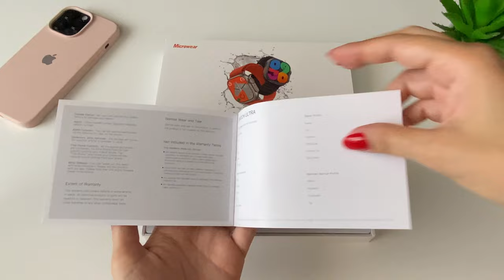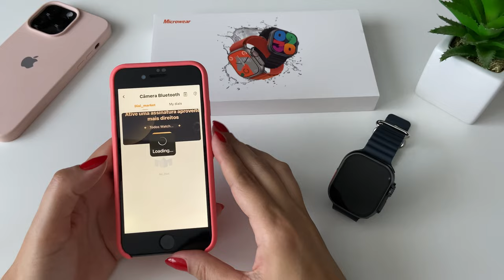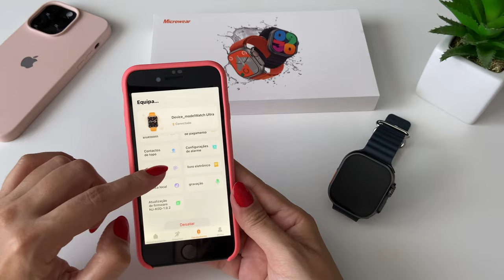Smartwatch W69 Ultra 2GB Memory | Unboxing | Compass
Watch too
✅ Smartwatch W69 Ultra Mini 45mm - Unboxing - aesthetic ASMR

♦ Telegram (indications, promotions and news!)